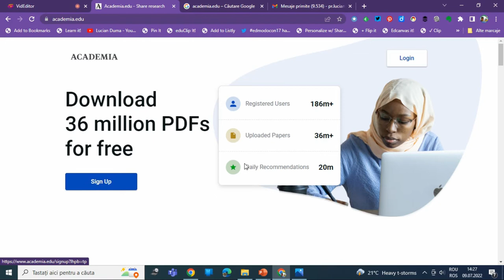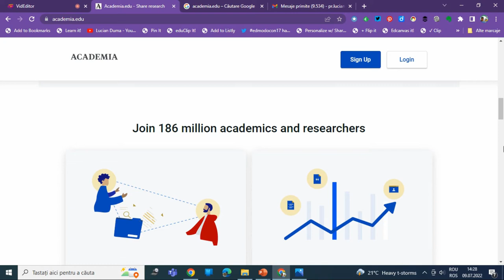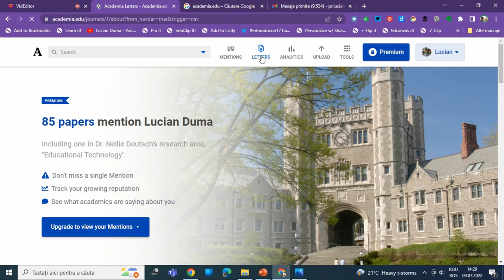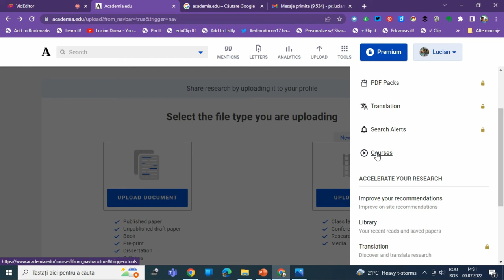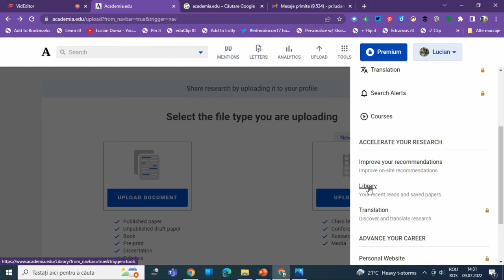Tutorial academia.edu -accelerează și distribuie cercetarea în lume 1.Logare și prezentare generală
Această resursă educațională deschisă de tip video este un tutorial/ghid care vine în sprijinul profesorilor sau elevilor care doresc să utilizeze aplicația academia.edu care accelerează și distribuie cercetarea în lume. Am prezentat cum ne logăm, prezentarea general și setările aplicației.
În acest tutorial am prezentat facilitățile aplicației academia.edu.